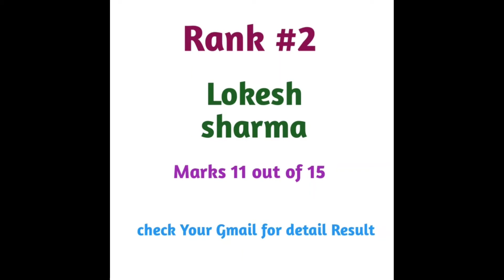Result Mechanical Quiz #3